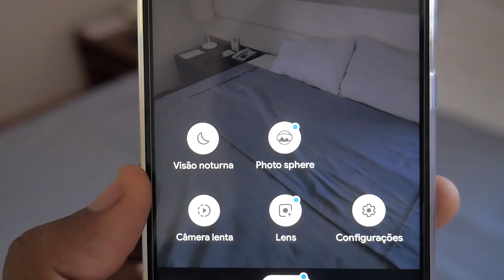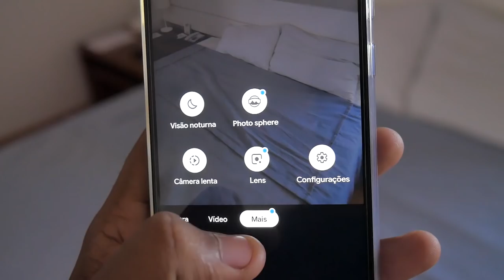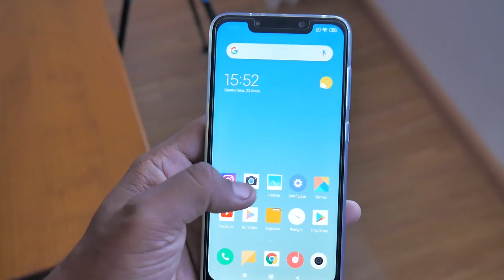BAIXANDO E INSTALANDO O GCAM PARA O POCOPHONE F1